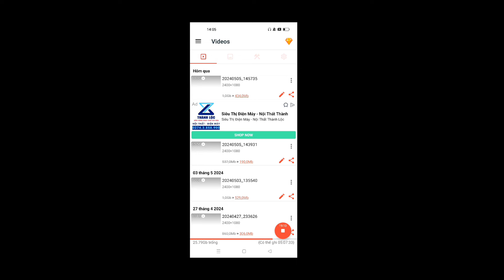Lái xe tải Hyundai đi An Giang nhận hàng sầu riêng | Game Minitruck Simulator Vietnam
➡️Minitruck Simulator Vietnam là game lái xe tải có bản đồ thế giới mở rộng lớn

Đầu tiên, chúng tôi xin cam kết rằng Minitruck Simulator Vietnam là game lái xe tải hay nhất thế giới và bạn sẽ hài lòng với những gì mình bỏ ra. Dù bạn ở quốc gia tay lái thuận hay nghịch, đi bên trái hay bên phải thì bạn hoàn toàn có thể trải nghiệm Minitruck Simulator Vietnam. Vì chúng tôi có hệ thống chuyển đổi chiều giao thông một cách thông minh. Và Minitruck Simulator Vietnam được bản địa hóa để phù hợp với quốc gia của bạn. Kể cả biển số xe bạn cũng có thể lựa chọn và tùy biến theo phong cách quốc gia của mình. Chúng tôi rất vui mừng khi bạn được lái xe trong bầu không khí quen thuộc ở quốc gia của bạn.

Minitruck Simulator Vietnam là game lái xe tải có bản đồ thế giới mở rộng lớn nhiều thành phố. Bạn sẽ được lái những chiếc xe tải cỡ vừa và nhỏ chở hàng đi khắp đất nước. Thay vì giao hàng đến một cửa hàng duy nhất như mọi khi, thì một chuyến hàng trong Minitruck Simulator Vietnam sẽ  giao đến nhiều cửa hàng ở khắp các tỉnh thành, bạn sẽ giống như một nhà phân phối hàng hóa thực thụ. Và đặc biệt có hiệu ứng bốc xếp hàng hóa tự động lên xe và xuống xe như một người vận chuyển chuyên nghiệp. Chắc chắn, bạn sẽ luôn cảm thấy thú vị khi ở trong Minitruck Simulator Vietnam.

Chúng tôi khẳng định rằng Minitruck Simulator Vietnam là game được đầu tư nhiều tính năng nhất từ trước đến nay, mà không game nào có được. Phiên bản lần này được chúng tôi chăm chút kĩ lưỡng, dù là một chi tiết nhỏ nhất. Chẳng hạn như từng vết bẩn bám trên xe khi đi qua bùn lầy, Hiệu ứng nước phun sang hai bên khi bánh xe đi qua vũng nước. Hiệu ứng khói bụi khi xe đi vào đường đất. Hiệu ứng vòi bơm xăng di chuyển tự động khi đổ xăng rất thực tế.

Minitruck Simulator Vietnam có đồ họa không khác gì các tựa game AAA với ánh sáng thời gian thực, bóng đổ, hiệu ứng mưa chân thực nhất đến từng hạt mưa rơi xuống đất, đường ướt tạo thành vũng nước khi trời mưa. Có cả hạt mưa bám trên vỏ xe, trên kính xe rồi chảy xuống. Cần gạt mưa, gạt chính xác từng hạt mưa rồi chảy sang bên. Chúng tôi chắc chắn, Bạn sẽ ngạc nhiên với bầu không khí chân thực mà Minitruck Simulator Vietnam mang lại. Đặc biệt là ban đêm, bạn được lái xe dưới ánh trăng mờ thì còn gì bằng.

Ngoài ra, ở trong Minitruck Simulator Vietnam bạn còn được trải nghiệm làm thợ rửa xe rất chân thực. Khi xe của bạn bị bẩn bạn có thể tìm tiệm rửa xe. Bạn sẽ được cầm vòi phun và rửa sạch chiếc xe của mình với âm thanh và hiệu ứng vòi phun nước thực tế nhất. Bạn cũng có thể chuyển đổi sang góc nhìn thứ nhất để đi bộ dạo quanh chiếc xe của mình, hay đi dạo quanh map bản đồ để khám phá từng ngóc ngách.

Bạn có thể dùng tiền thưởng kiếm được trong game để mua thêm Garage để xe mới hoặc mua sắm phụ kiện, nâng cấp cho chiếc xe của mình. Phụ kiện để nâng cấp cho xe rất đa dạng. Chẳng hạn như bạn có thể lắp thêm cản trước, rèm che nắng, điện thoại, cốc uống nước, mũ, người lơ xe, và các vật dụng để trong cabin…

Hệ thống dẫn đường Minimap trong game Minitruck Simulator Vietnam được chúng tôi thiết kế rất tỉ mỉ và chi tiết. Bạn sẽ biết mình phải đi đâu, đi hướng nào, khoảng cách bao xa, trong khoảng thời gian bao lâu. Có đầy đủ Icon các cửa hàng, trạm xăng, trạm dừng nghỉ, tiệm rửa xe, sửa xe, garage… Và bạn có thể thêm nhiều điểm đánh dấu vị trí muốn dừng hoặc đường mà mình muốn đi.

Còn rất nhiều tính năng mà chúng tôi không thể liệt kê chi tiết. Dưới đây là một số tính năng hàng đầu của Minitruck Simulator Vietnam:
- Cảnh sát giao thông phạt tiền bằng CAMERA khi bạn vượt đèn đỏ, chạy quá tốc độ,…
- Trạm thu phí tự động không dừng ETC,  đèn giao thông có số đếm.
-  Có thể thay đổi bất kì màu xe nào bằng công cụ chọn màu. Có thể viết chữ lên thân xe.
- Hệ thống thay đổi biển số xe mới đơn giản hơn, bản địa hóa theo từng quốc gia.
- Hệ thống xe giao thông AI hoàn toàn mới, có gắn biển số.

Minitruck Simulator Vietnam chắc chắn là phiên bản game lái xe tải hay nhất thế giới và bạn sẽ hài lòng với những gì mình bỏ ra. Bạn đừng bỏ lỡ siêu phẩm này? Tải và chơi Minitruck Simulator Vietnam ngay bây giờ !